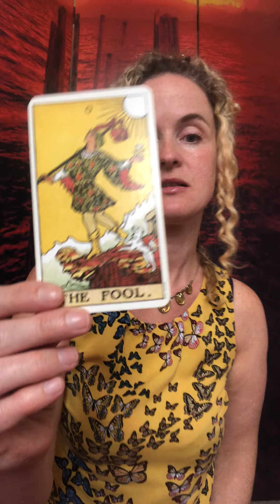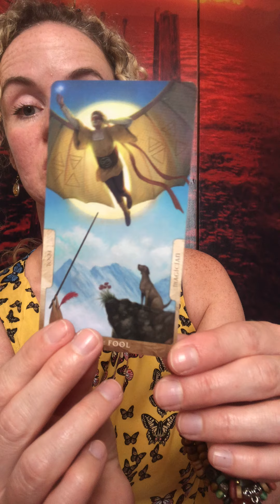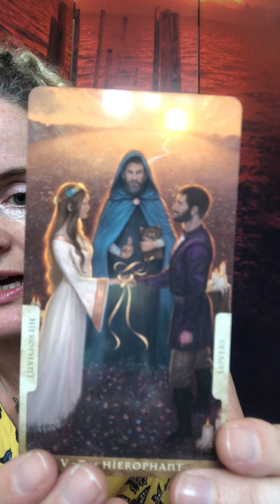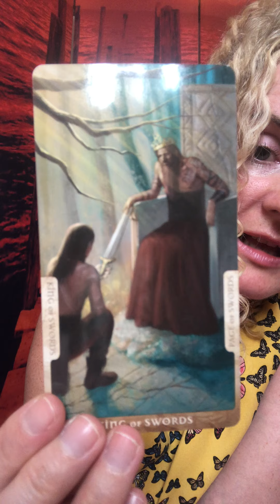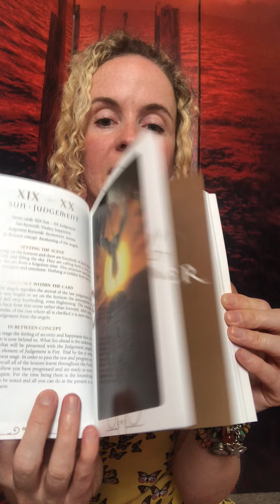What is an inbetweentarot card?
Janine Worthington talking about her new tarotdeck , the concept of inbetween ,cyclic tarotcard groups and bridging the tarot 💫